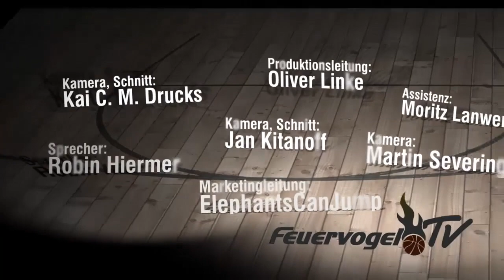16. Spieltag - Bonner Blattschuss vermasselt Hagen den Jahresausklang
Die Silvesterfete war bestens vorbereitet, nur Mitternacht wollte es einfach nicht werden. Die 101:103 (52:48)-Niederlage von Phoenix Hagen gegen die Telekom Baskets Bonn verhagelte einem Großteil der 3.145 Zuschauer in der ausverkauften ENERVIE Arena den Heimweg.